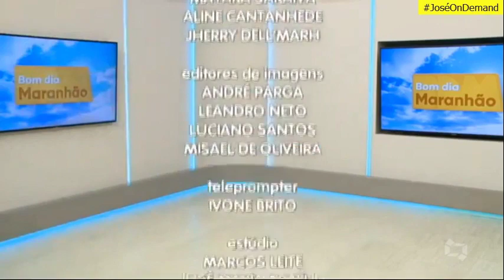Encerramento do Bom Dia Maranhão com Adalberto Melo (08/07/2020)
TV DIFUSORA
São Luís - MA